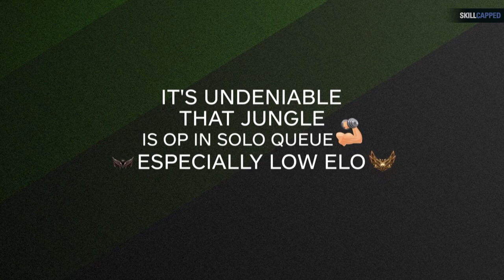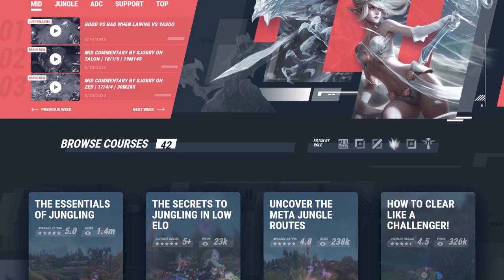This ONE THING Makes LOW ELO Insanely Easy! - League of Legends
Concepts: league of legends,league of legends guide,lol guides,league of legends tips,league of legends coaching,league of legends season 12,how to get better at league of legends,skill capped,lol tips,lol tips and tricks,league of legends pro guides,how to improve at league of legends,how to jungle,jungle guide,jungle coaching,jungle guide season 12,jungle s12,challenger jungle,league of legends rank up,tips for climbing in league of legends,low elo jungle guide